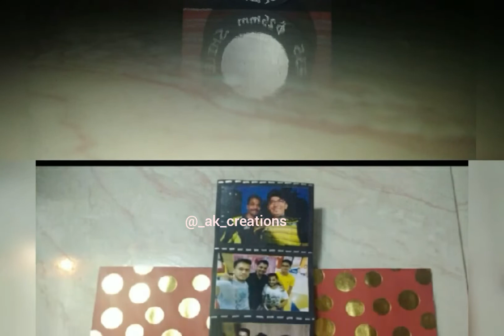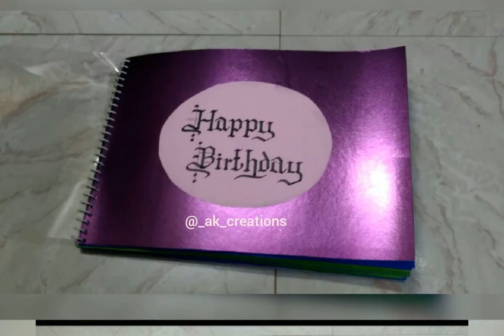Handmade happiness since 2017 || AK Creations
One year of gifting happiness 😍
Keep ordering. Thank you everyone for your love and support ❤

Click on bell icon to see updates. 😊